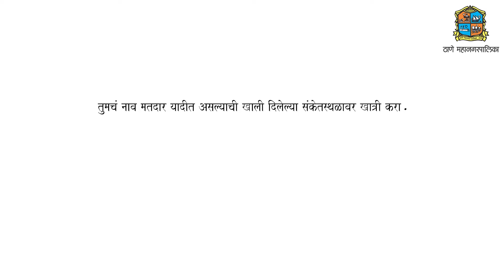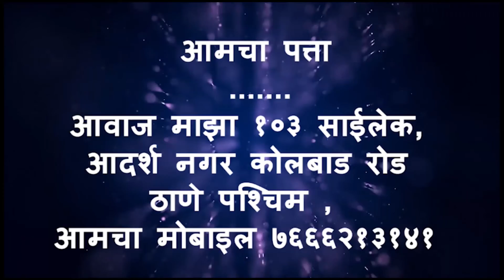ठाणे जिल्हा| ५ ठळक बातम्या | आवाज माझा | ११ डिसेंबर | २०२१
१. मल्हार सिनेमागृहासमोरील राजदीप सोसायटीची ५० ते ५५ फूट भिंत कोसळल्याची घटना
२. लग्नसमारंभामध्ये चोरी करणाऱ्या आंतरराज्यीय टोळीला मीरा-भईंदरमधून अटक
३. वनविभागाने हिरवा कंदील दाखवल्याने गायमुख ते फाउंटन उन्नत मार्ग  रस्त्याच्या  कामांना वेग येणार
४. सि.पी. टॅकमधील डम्पिंग ग्राउंड म्हणजे भ्रष्टाचाराचे कुरण , विरोधी पक्षनेते शानू पठाण यांचा आरोप
५. उत्तर प्रदेश राज्य समितीची ठाणे जिल्हा परिषदेला भेट

NEWS CHANNEL
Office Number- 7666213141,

संपादक
राजेश लोखंडे